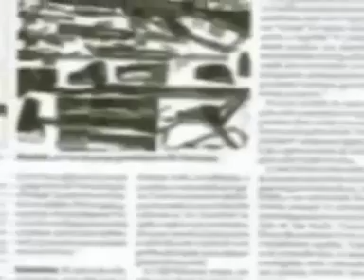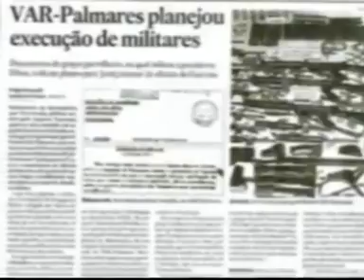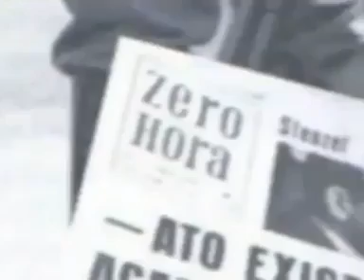ALN - Ação Libertadora Nacional I - Marighela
Treinamento em Cuba e ação no Brasil